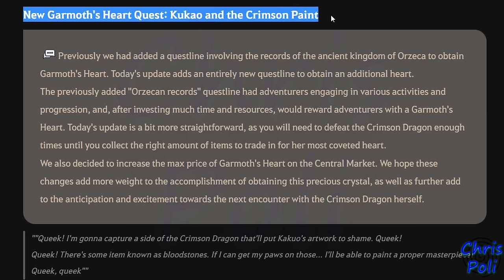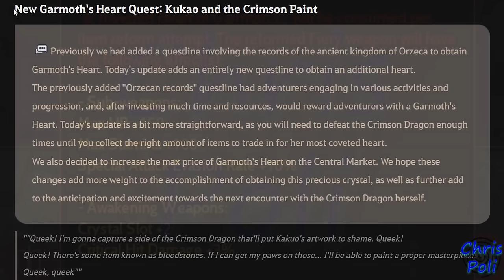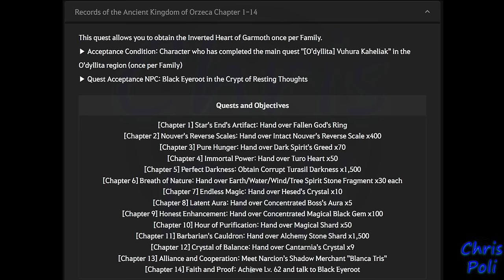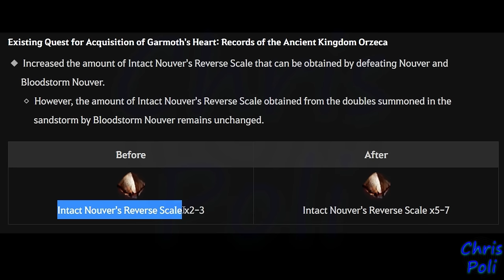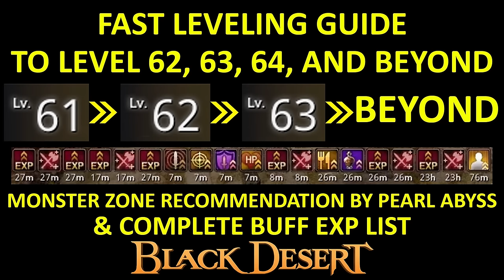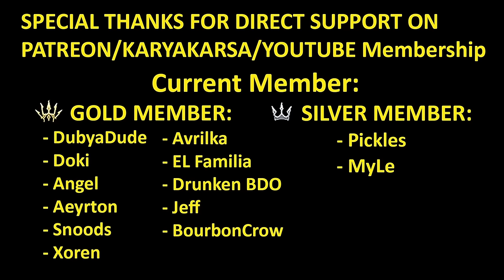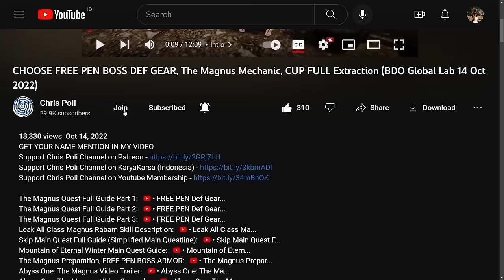Garmoth Heart Quest Guide, 100% Guarantee & Pity System, Black Desert Online (BDO)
Special Thanks To:
Gold Member:
  - DubyaDude
  - Doki
  - Angel
  - Aeyrton
  - Snoods
  - Xoren
  - Avrilka
  - EL Familia
  - Drunken BDO
  - Jeff
  - BourbonCrow
Silver Member:
  - Pickles
  - Myle
Bronze Member:
  - Art Aizen
  - JELLY
  - Matenga
In-Active Member:
  - LegendzZ
  - Senmetsu
  - JimmySnakes
  - Bebu
  - Deathraki
  - DevilzSoull
  - Ofdimaelr
  - Dhoomasiani
  - iSmokejumper
  - ALD
  - Grosag
  - Cho Ttomate
  - SaniePeGard
  - Wammy
  - Havoc|Palag2
  - SorcShopTV
  - Illyananiko
  - Lana ♥ Linda
  - KiLLSTEAL
  - Devineblur
  - Nejc Tušek
  - Loafie
  - Ricky
  - Alexandre
  - Transatlanticize
  - Kesshouban
  - TokenR42
  - UNENDINGFEAR
  - Demonyte
  - BenNike
  - CripsGang
  - Isaac Nathanael
  - Choz
  - ThugWill Ch.
  - Homie
  - Jan-Andres Alvaro
  - KAIMANA
  - Zelusoz
  - Zacrue
  - RenegadesX
  - Clouty
  - MoonpieBDO
  - Humeri
  - MAGNUMSCHLONG
  - Henry
  - Populatus
  - SusuKentalManis
  - Dan L
  - Fandorin
  - Crowkshire
  - Firdaus
  - Tepan Gaming
  - GimontFindingGF
  - VIzsla
  - AghanimScepter
  - Remi-(AWJL)
  - Platinia
  - SkawColambia
  - Nawaf
  - SnikiBiki
  - Agis_II (NA Guild)
  - DavidJeonChuong
  - EdwardMaboLim
  - Trancestor
  - LickyCleanies
  - Soonuh
  - Puuf
  - Kinnsley
  - LeeChamp
  - Carlsenn
  - LazyLeader
  - MysticForest
  - ThePirateBeowolf
  - Charles
  - Henry
  - UpScale
  - Kenny
  - Preligrium
  - Lowch
  - Spartan (NA Guild)
  - Doughnuts
  - Ellion
  - Bumaru
  - CaptainSpock
  - Leon Muhkuh
  - Mansuru
  - Miuse
  - Ryusei
  - Mr Joiner
  - M. Owen
  - Deffmond
  - Pulv

Time Stamp:
00:00 Intro
00:12 Tips to Watch Any of Chris Poli's Video
00:36 Update Pity System to Get Garmoth Heart
00:47 Quest to get Garmoth Heart from Pity System
01:09 How to Get Garmoth's Blood Stone
01:31 New Garmoth's Roaring Reward Bundle
01:45 Rate to get Garmoth's Blood Stone
03:22 Finishing Quest Pity System for Garmoth's Heart
03:39 How to Process Garmoth's Heart to Become Inverted Heart of Garmoth
04:30 My Suggestion for Pearl Abyss About Pity System to Get Garmoth Heart
04:45 Garmoth Heart Guarantee 100% from Questline
06:04 [Lv.60] Study the Time of Dragons for Inverted Heart of Garmoth
06:26 Requirement Quest to Start Garmoth Heart Questline
07:06 How to Find NPC Black Eyeroot to Start Garmoth Heart Questline
07:39 Turn on ALL Quest Filter
07:50 Orzeca's Records: Time of Dragons
08:28 [Chapter 1] Star's End's Artifact
08:37 How to get Fallen God's Ring
09:11 [Chapter 2] Nouver's Reverse Scales
09:23 How to get Intact Nouver's Reverse Scales
11:24 [Chapter 3] Pure Hunger
11:33 How to get Dark Spirit's Greed
12:13 [Chapter 4] Immortal Power
12:24 How to get Turo Heart
12:56 [Chapter 5] Perfect Darkness
13:08 How to get Corupt Turasil Darkness
13:36 [Chapter 6] Breath of Nature
13:49 How to get Tree Spirit Stone Fragment
14:12 How to get Water Spirit Stone Fragment
14:36 How to get Earth Spirit Stone Fragment
14:52 How to get Wind Spirit Stone Fragment
15:30 [Chapter 7] Endless Magic
15:39 How to get Hesed's Crystal
17:06 [Chapter 8] Latent Aura
17:16 How to get Concentrated Boss's Aura
18:24 [Chapter 9] Honest Enhancement
18:40 How to get Concentrated Magical Black Gem
19:06 [Chapter 10] Hour of Purification
19:16 How to get Magical Shard
19:53 [Chapter 11] Barbarian's Cauldron
20:24 How to get Alchemy Stone Shard
20:56 [Chapter 12] Crystal of Balance
21:07 How to get Cantarnia's Crystal
22:19 [Chapter 13] Alliance and Cooperation
22:40 [Chapter 14] Faith and Proof
23:17 How to Fast leveling to Level 62 and Higher
23:43 Crow's Keepsake
24:13 Title "Caught the Dragon's Heart"
24:24 Unboxing Resplendent Moonlight Chest
24:44 Process Imbue Sub weapon/ Awakening Weapon Using Garmoth's Heart
25:36 Extracting Garmoth's Heart from Weapon
26:23 Imbue Artina Sol, and with Sunset Glow Crystal Process
28:23 Guide to Craft Sunset Glow Crystal
28:35 Garmoth's Heart Questline Materials Cost Calculation
29:14 Special Thanks for Direct Support
29:41 Support Chris Poli Channel on Patreon/KaryaKarsa/Youtube Membership
30:22 Ending
30:42 Special Thanks for My Ranger Art by Arabella Elric